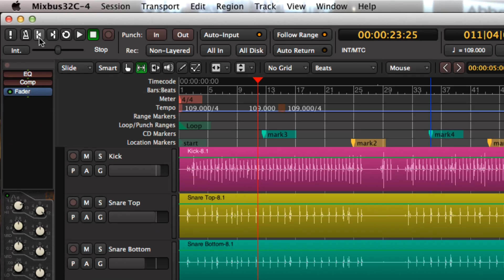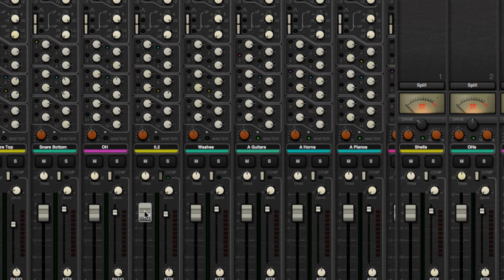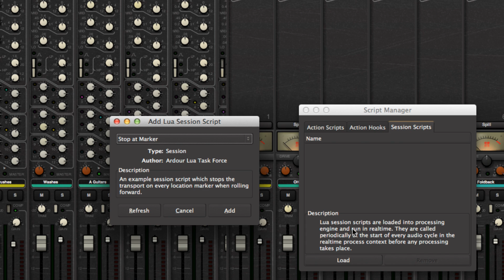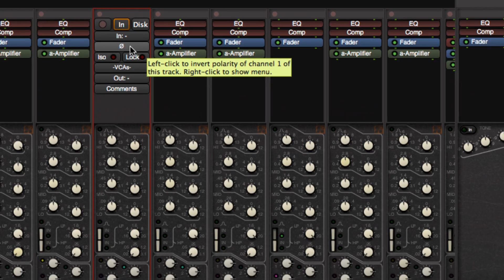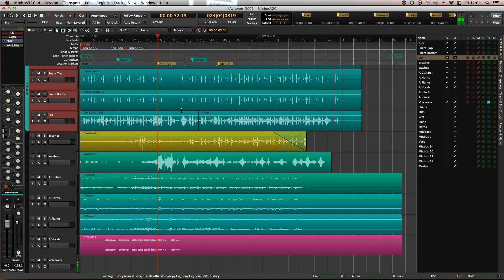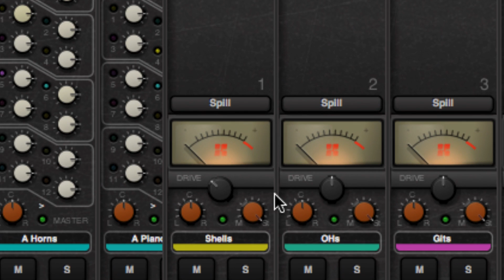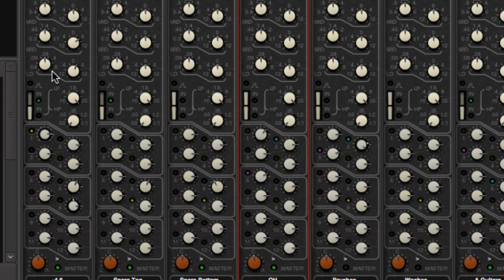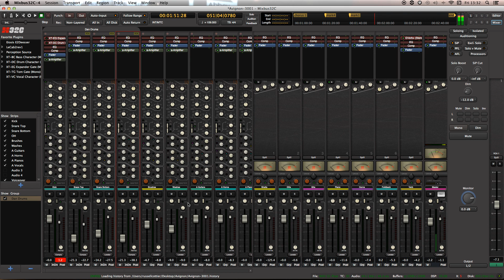Mixbus 32c Version 4 Tour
WOW 32c V4 is out at last and the lovely folks at Harrison have sent me a pre-release copy so that I can show you all what it is about.

If you want to skip to the exclusive 32c v4  feature skip to 14:52

Let me just say that you won't be dissapointed. It is GREAT!